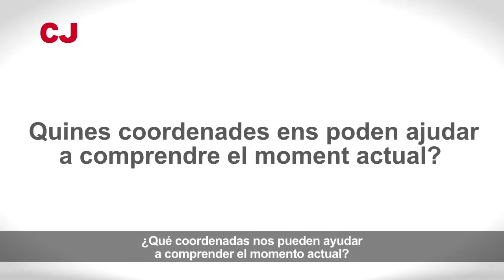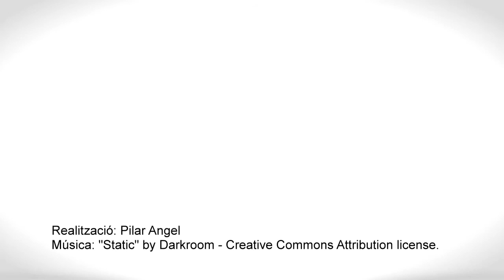Iñaki Gabilondo - Algunas coordenadas para comprender el momento actual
Entrevista a Iñaki Gabilondo en motiu de la seva xerrada «Algunes coordenades per a comprendre el moment actual» a l'acte d'inauguració del curs 2012-13 de Cristianisme i Justícia el 15 d'octubre de 2012  /// Entrevista a Iñaki Gabilondo con motivo de su charla «Algunas coordenadas para comprender el momento actual» en el acto de inauguración del curso 2012-13 de Cristianisme i Justícia el 15 de octubre de 2012.

Vídeo realitzat per Pilar Angel.